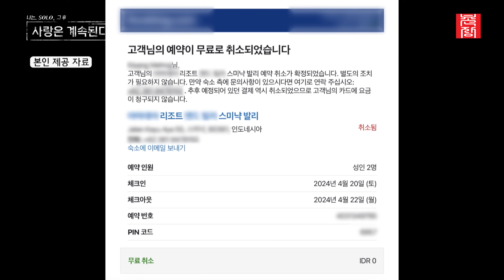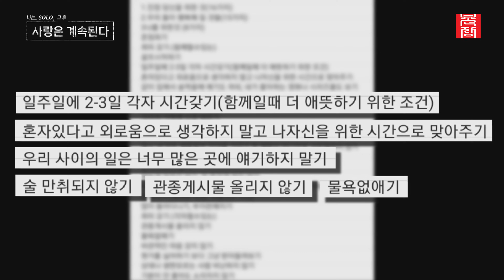[나는 SOLO 그 후, 사랑은 계속된다] 딩크 상관없어? 나는 혼인신고 바로 안 할건데? 20기 영호♥정숙 결혼 때문에 일어난 갈등?! //ep58-4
결혼을 간절히 원하는 솔로 남녀들이 모여 사랑을 찾기 위해 고군분투하는 극사실주의 데이팅 프로그램 '나는 솔로'의 스핀오프 프로그램 '나는 솔로 그 후, 사랑은 계속된다'

SBS Plus, ENA 에서 매주 목요일 밤 10시 30분에 방영됩니다.

2011년 짝 제작진이 그대로 모여 만드는 새로운 데이팅 프로그램

'나는 솔로' 그리고 '나.솔.사.계' 많은 시청 바랍니다.